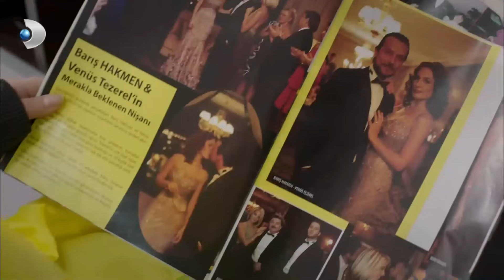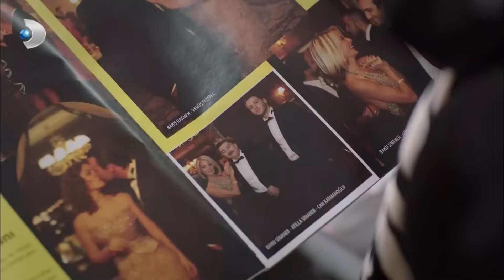Handan, Cemre'yi Çıldırtıyor! - Kuzey Güney 10.Bölüm